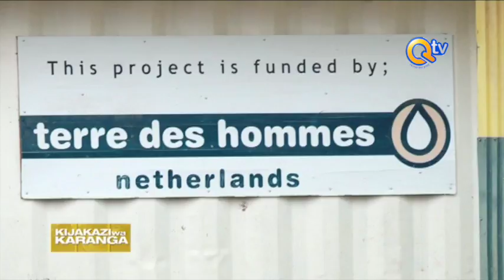MAKALA MAALUM: Kijakazi Wa Karanga